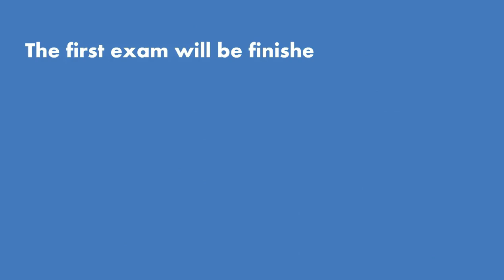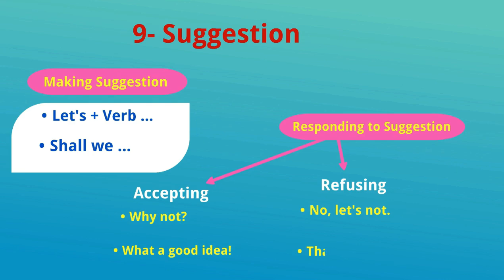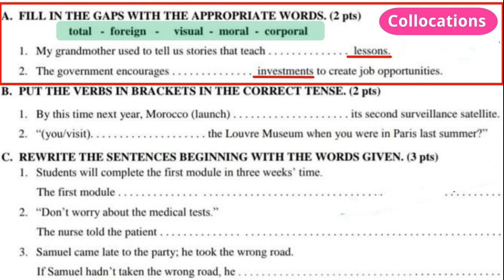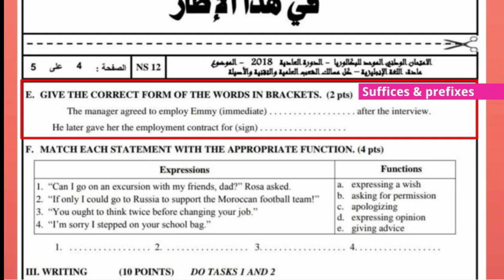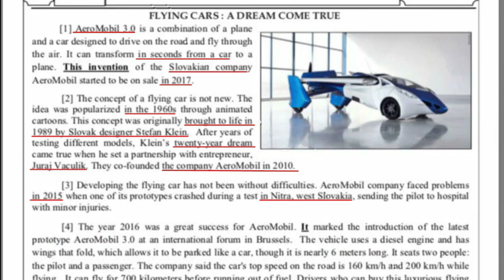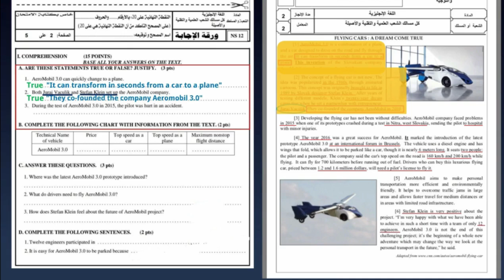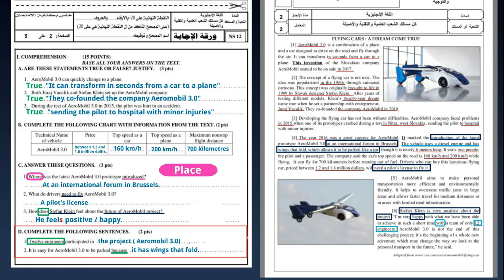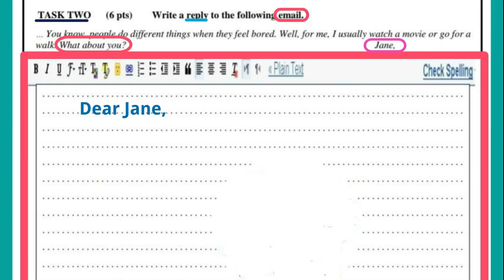كيف تتحصل على نقطة جيدة في الإنجليزية حتى لو كنت لا تفهمها جيدا